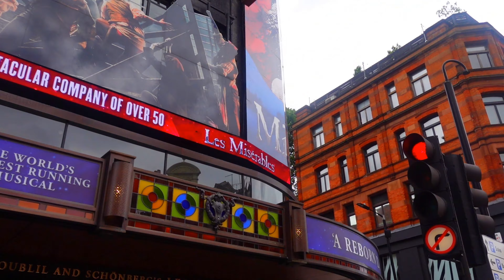4K LONDON WALKING TOUR | The WEST END THEATRES - LES MISERABLES, HARRY POTTER, MARY POPPINS, JAMIE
A first person perspective walk through the West End, taking in all the Musical Theatres

This video takes in the sights of Six, Everybody's Talking About Jamie, Mary Poppins, Les Miserables and Harry Potter theatres, and ending in China Town.